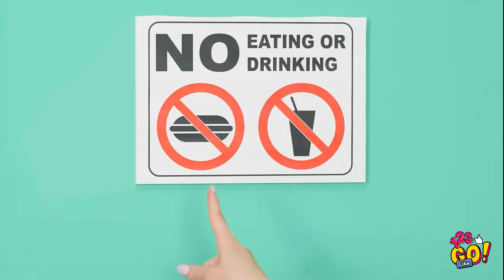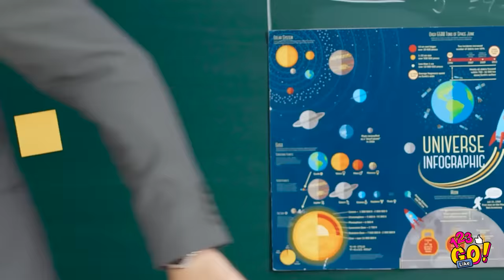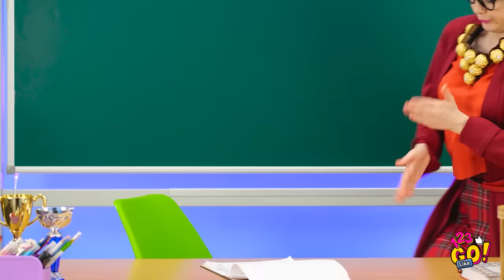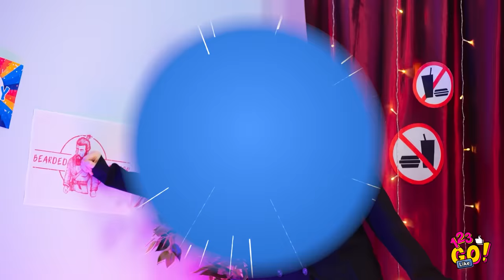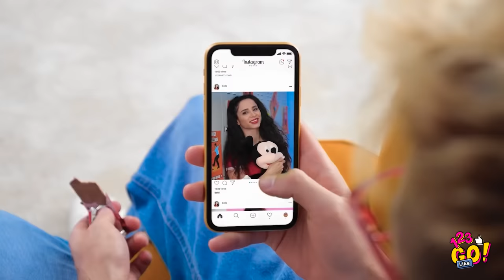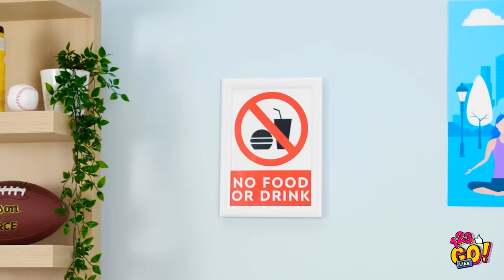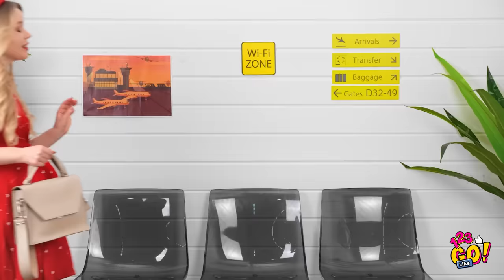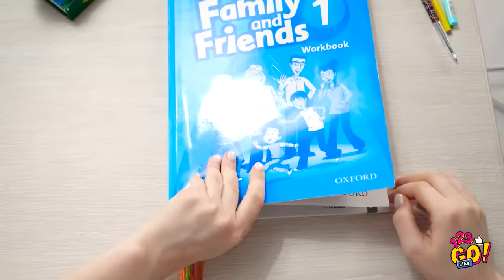BEST FUN WAYS TO SNEAK FOOD ANYWHERE || Weird Sneaky Tricks And Tips By 123 GO Like!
Think you could sneak food into anywhere? Well, it seems it’s a lot harder than it looks.

But with these hacks up your sleeve, you may be smoother than you think.